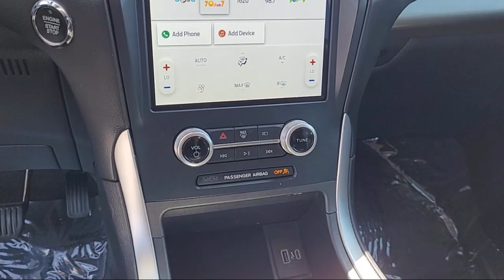2023 Ford Edge SE Sport Utility Sacramento Roseville Elk Grove Folsom Stockton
2023 Ford Edge SE Sport Utility Stock Number: P18580 Vin:2FMPK4G90PBA11976.